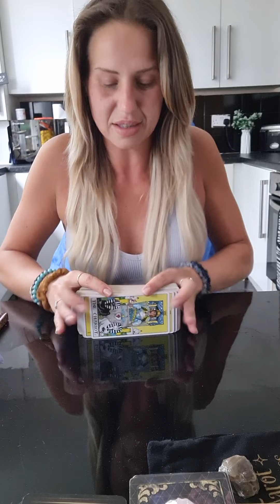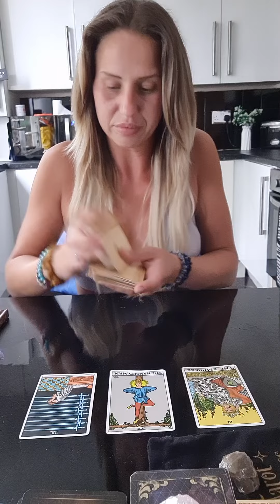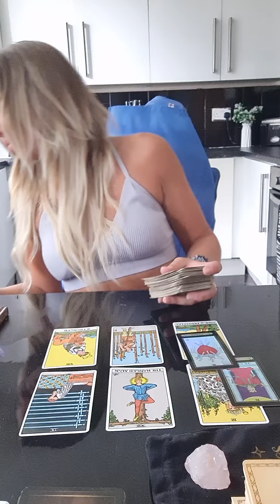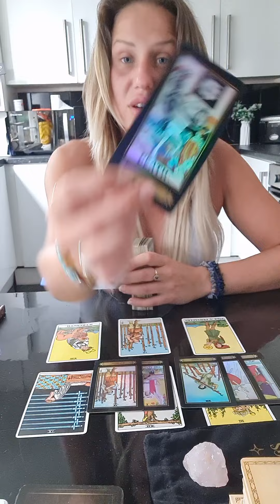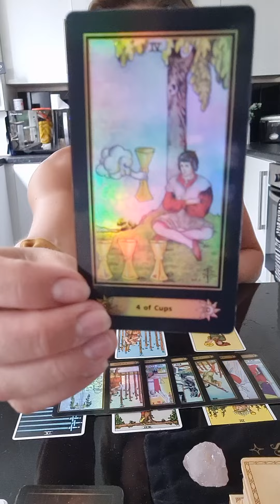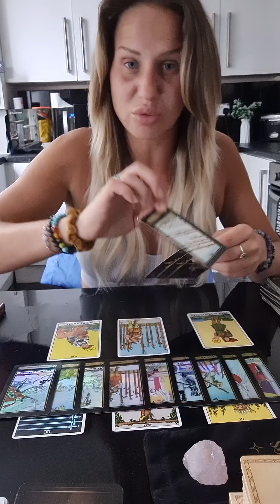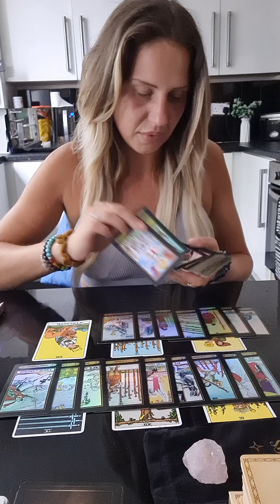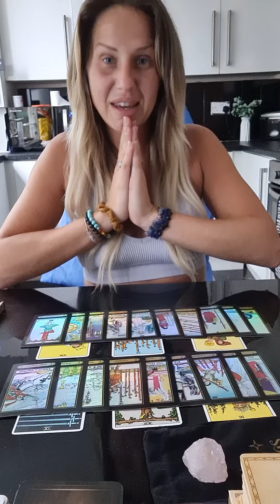♑️♑️ CAPRICORN!! Take A Step Back & See The Bigger Picture Here 👀🔮💜